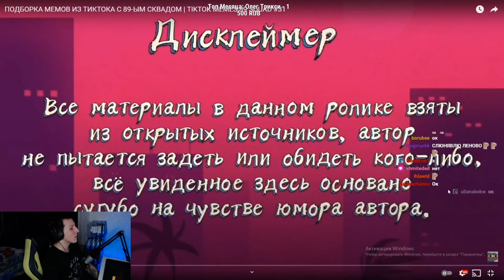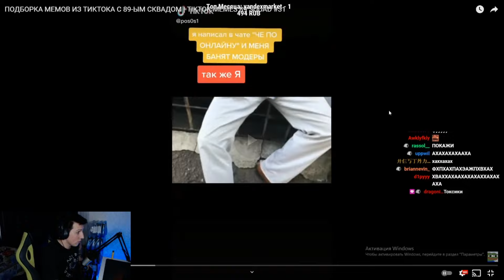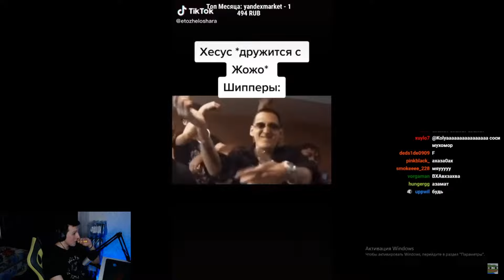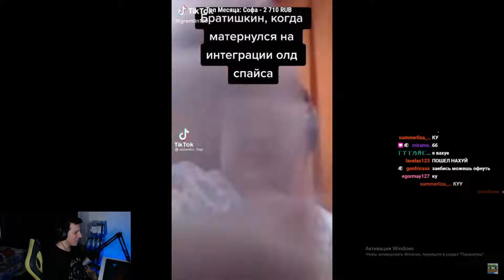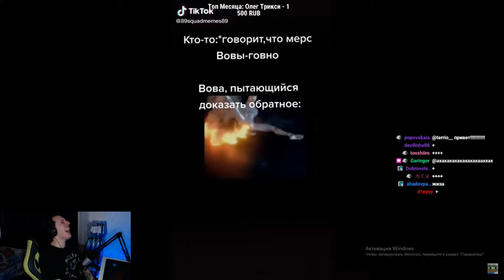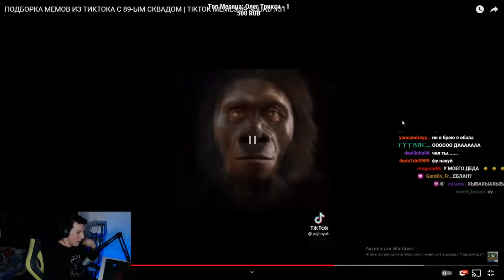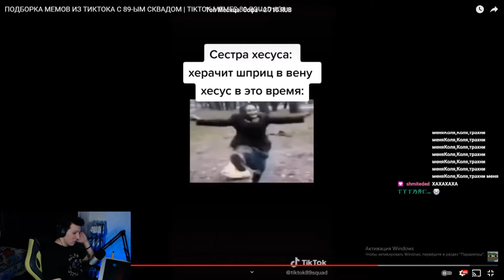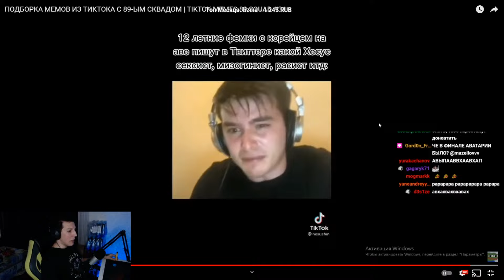МАЗЕЛЛОВ СМОТРИТ: ПОДБОРКА МЕМОВ ИЗ ТИКТОКА С 89-ЫМ СКВАДОМ | TIKTOK MEMES 89 SQUAD #31